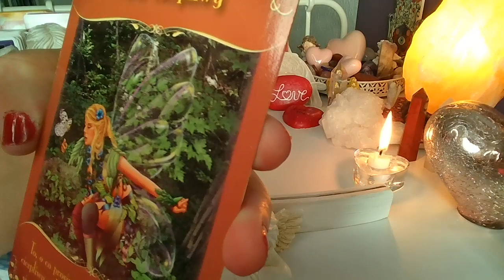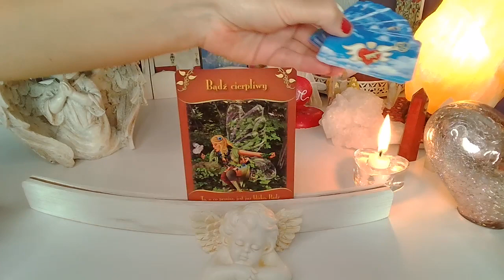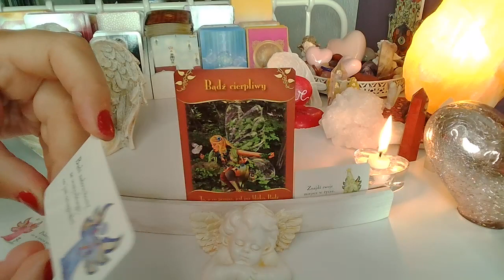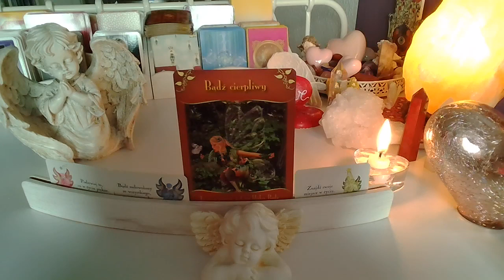Karta Anielska ❤️ Magiczne przesłanie od wróżek ❤️16.-22.5.2022❤️ wrozby porady magia ❤️